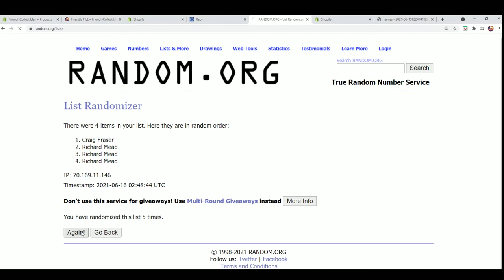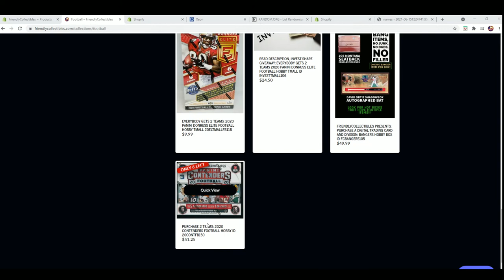2020 Contenders Football Hobby FILLER E ID 20CONTFB150